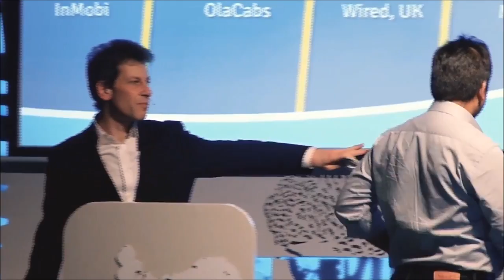Bhavish Aggarwal of Ola Cabs in conversation with David Rowan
Bhavish Aggarwal - on early days at Ola and the challenges that come with running a rapidly growing startup.